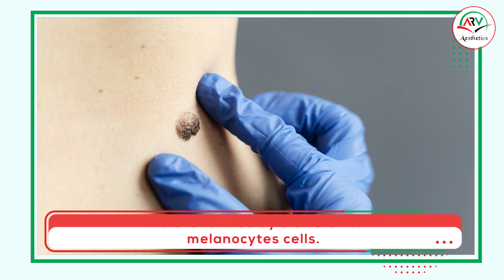क्या Mole / तिल removal के बाद Scar छूट जाता है? | जानिए Dr. Gurvinder Banga से (हिंदी में)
In this video, Dr Gurvinader Banga, Cosmetologist and dermatologist in Gurgaon, Senior Consultants ARVaesthetics, Gurgaon discussed the different factors that can influence scarrings, such as the size and location of the mole, the method of removal, and the individual's skin type and healing ability. The video emphasizes the importance of choosing a skilled and experienced medical professional to perform the procedure, as this can significantly affect the final outcome.

To help viewers better understand the potential outcomes of mole removal, the video features before-and-after images of patients who have undergone the procedure, highlighting the differences in scarring and healing between different methods.